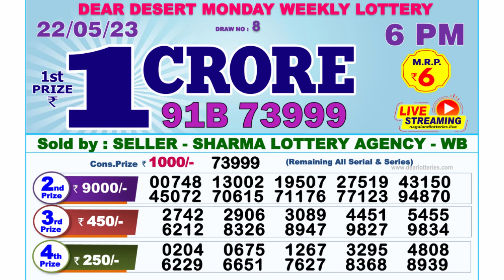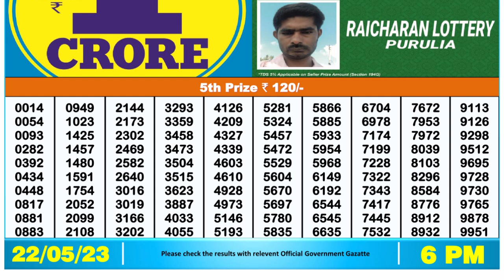Nagaland Lottery Sambad Live 6pm 22.05.23